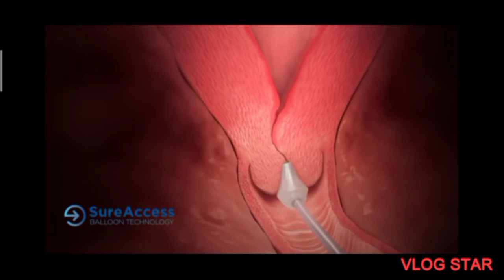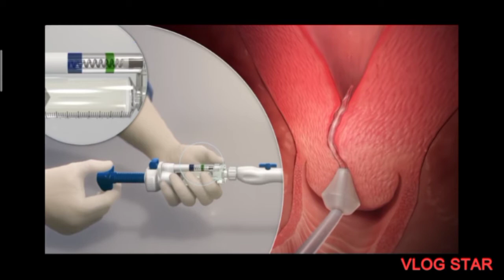Definity Cervical Dilator-Product Animation